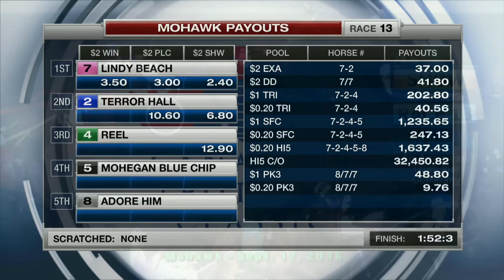Mohawk, Sbred, Sept. 17, 2016 Race 13